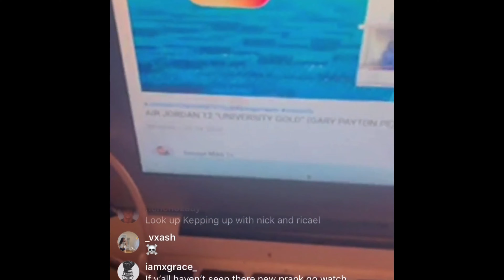25🔥‼️ G HERBO - CRY NO MORE feat. POLO G and LIL TJAY ** REACTION ** with DARIEL 🤣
ABOUT THIS VIDEO: 52 VIDEO ON THIS CHANNEL! But in this video I present to you a reaction video to G HERBO - CRY NO MORE feat. POLO G and LIL TJAY with my friend Dariel

G HERBO - CRY NO MORE feat. POLO G and LIL TJAY